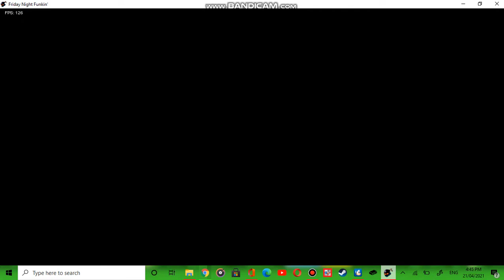Friday Night Funkin - Whitty Phase 1 - Lo-Fight (Normal)